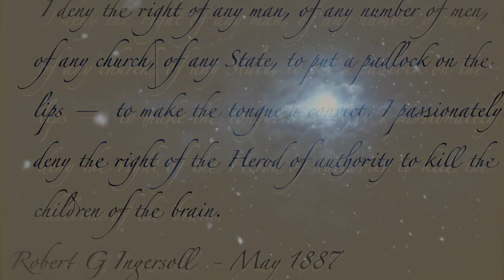Free thinker...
Point of view is everything, what is truth? Inspired by the incarceration of a Macedonian Journalist Tomislav Kezarovski, and the unsettling effect of seeing several cultures cheek by jowl in an uneasy proximity. Includes a poem about Words Weapons of Mass Destruction My first film on Premierpro.